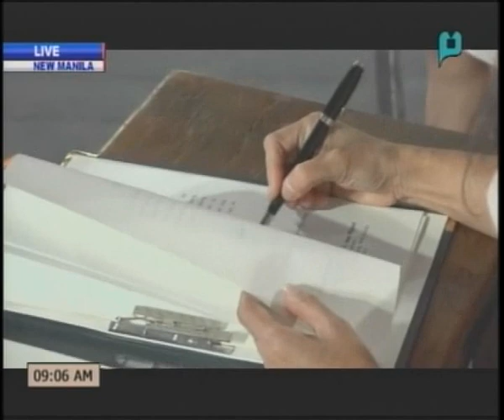VIDEO: Inaugural Speech of Vice President Leni Robredo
Video Courtesy of PTV-4